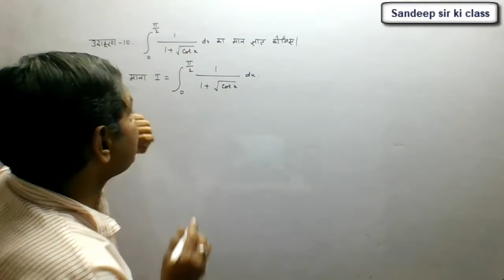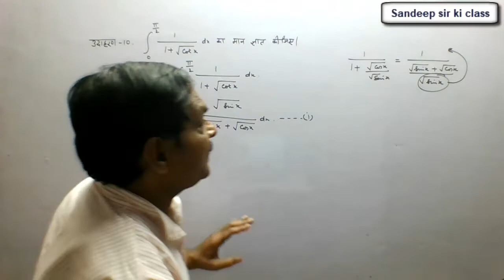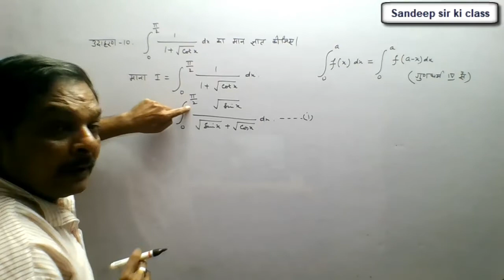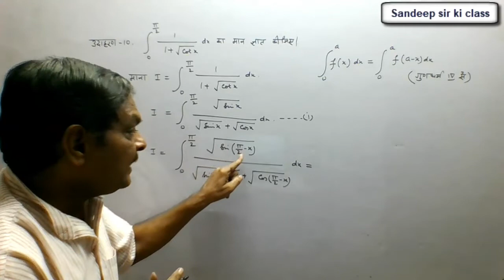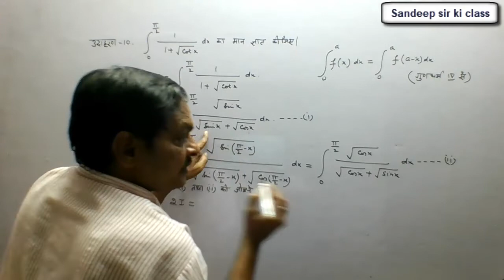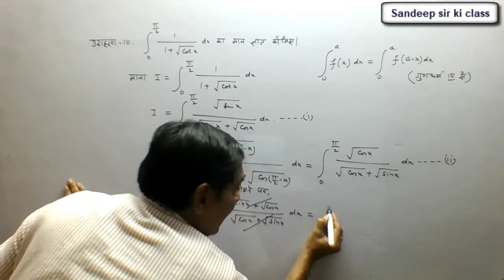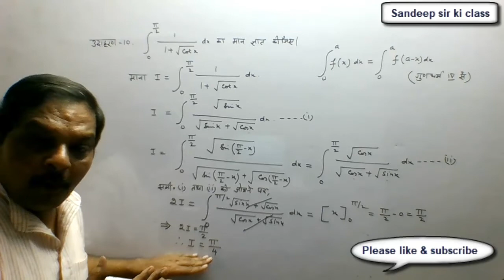Rbse class 12|Chapter 10 Example 10 Definite Integral in hindi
कक्षा 12 गणित राजस्थान बोर्ड के अध्याय 10 निश्चित समाकलन के प्रश्न का हल…
CBSE ,UP Board, हरियाणा बोर्ड और अन्य NCERT पाठ्यक्र्म वाले Hindi medium के विद्यार्थियों के लिए भी उपयोगी |